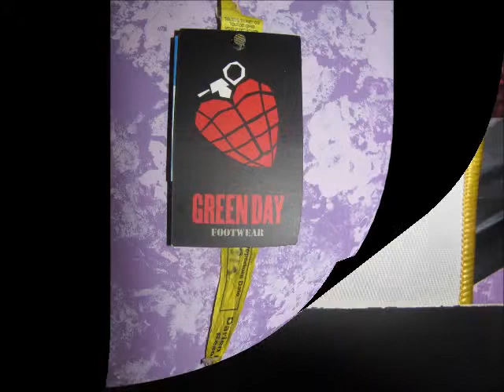Max the miniature pinscher. music be Green Day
Max the 8 year old Min Pin with some of Nestly, his best friend and 15 year old Beagle/Cocker Spaniel mix.